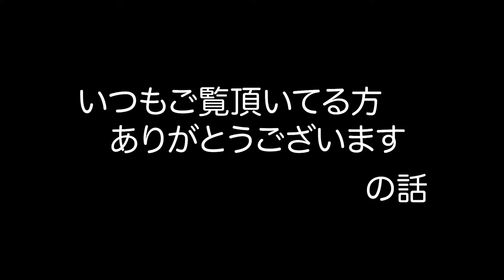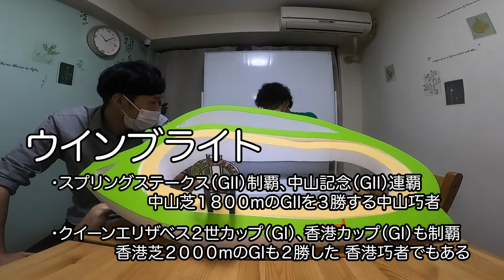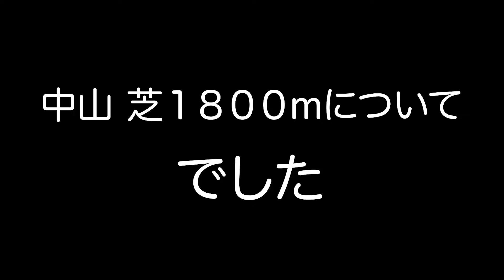【手作りコース紹介】中山競馬場 芝１８００m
手作り競馬場を使ってのコース紹介『中山芝１８００m編』です。
激シブ馬が多く活躍する激シブコースです！
ここから世界に羽ばたいたあの馬のお宝も披露！